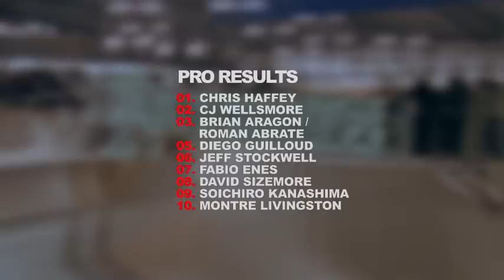WRS World Finals 2010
★★★★★ WORLD FINALS results:
1. Chris Haffey
2. CJ Wellsmore
3. Brian Aragon
3. Roman Abrate
5. Diego Guilloud
6. Jeff Stockwell
7. Fabio Enes
8. David Sizemore
9. Soichiro Kanashima
10. Montre Livingston

Video by Brazilionaire

Special thanks to Beau Lambert, the Rye Airfield staff, Matt Mickey,
Brian Lewis, Hakeem Jimoh and the rest of the Create Originals
construction team. The event would not of been possible without any of